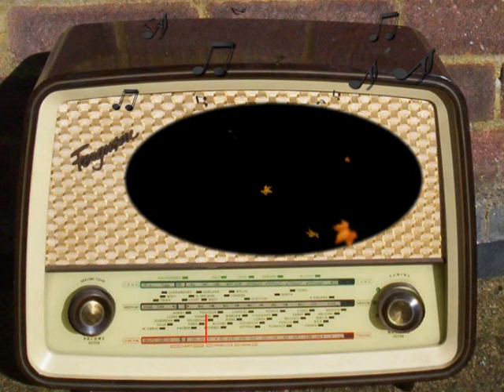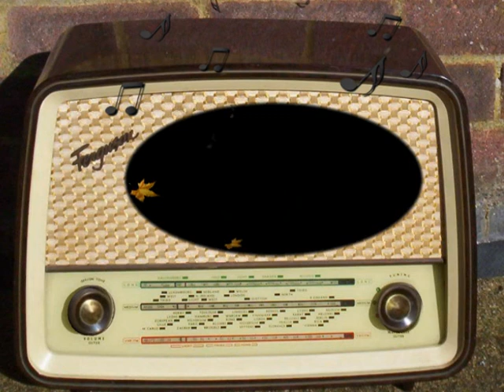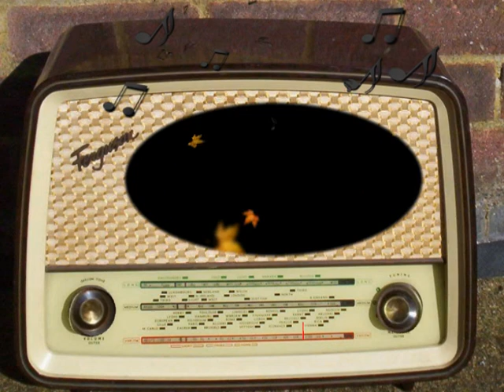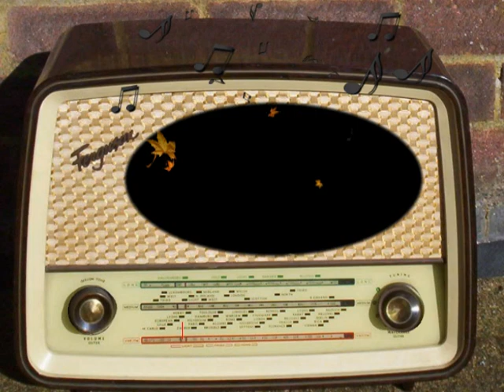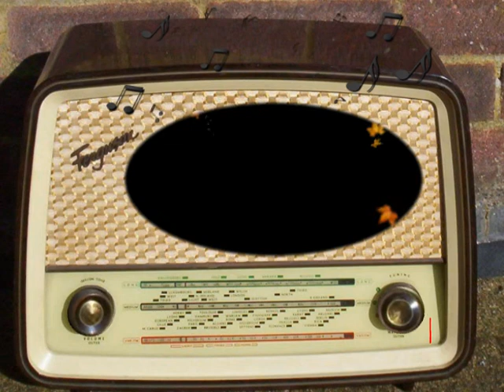Radio Hall of Fame: Judy Garland (December 17th, 1944)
Judy Garland.